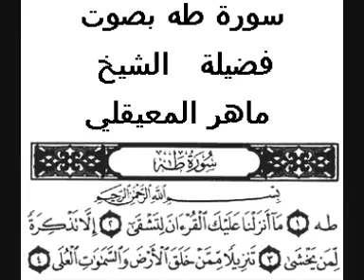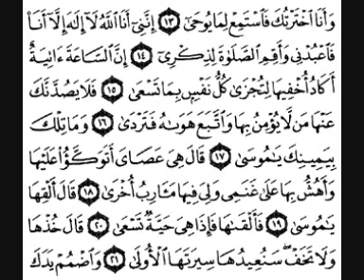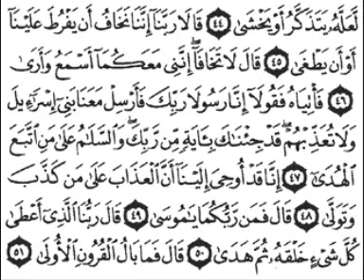سورة طه [ من الآية 01 إلى 51 ] بصوت الشيخ ماهر المعيقلي